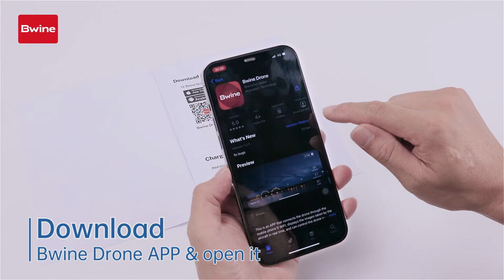Bwine F7 Drone Pre Flight Checklist Video